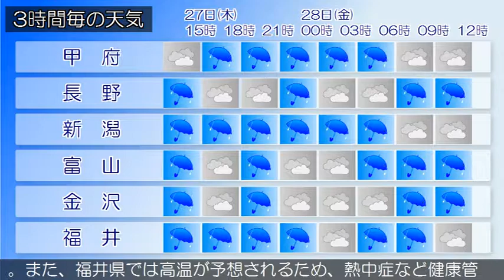2019/06/27 甲信北陸地方の天気予報 昼